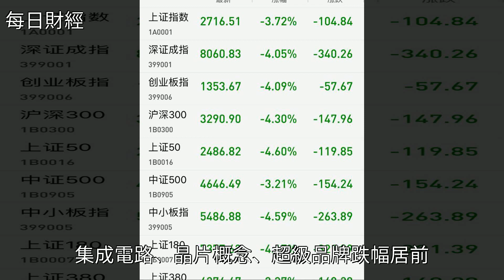收評：逾九成個股下跌，滬指尾盤跌幅擴大至3.72%，[每日財經]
收評：逾九成個股下跌 滬指尾盤跌幅擴大至3.72% [每日財經]滬指,金融,CCTV,深交所,盤面分析收評：逾九成個股下跌 滬指尾盤跌幅擴大至3.72% [每日財經]滬指 金融 CCTV 深交所 盤面分析